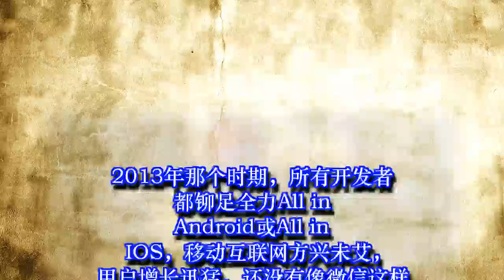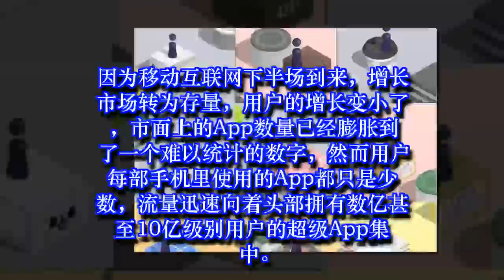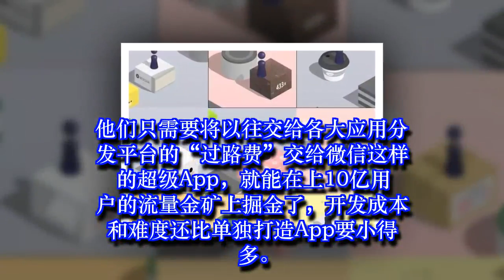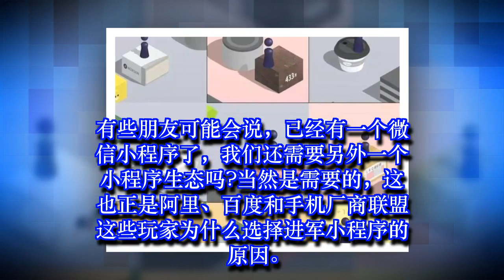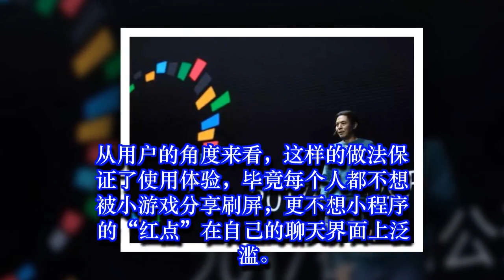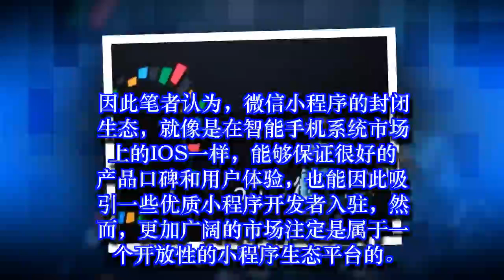百度也来做小程序了，与微信有什么不同吗？